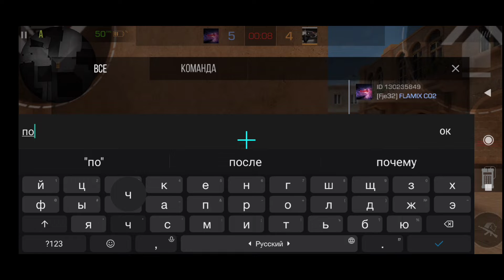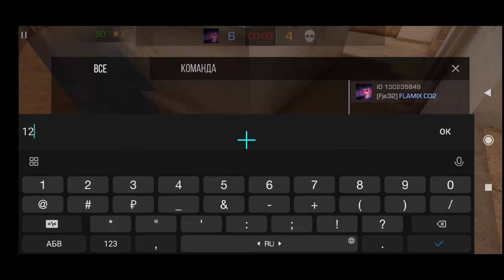дуэль с другом в стандофф 2 XD